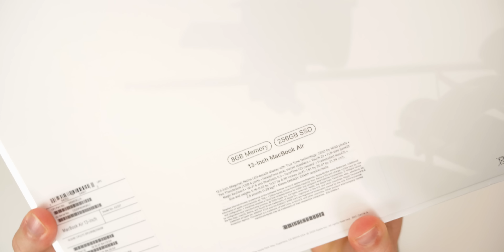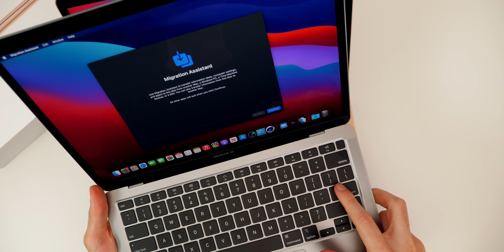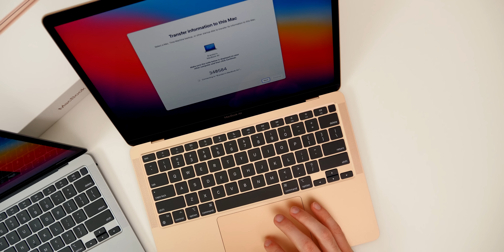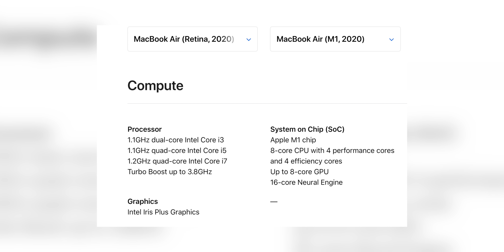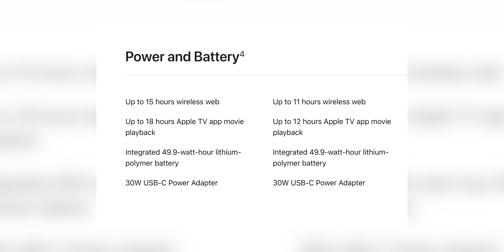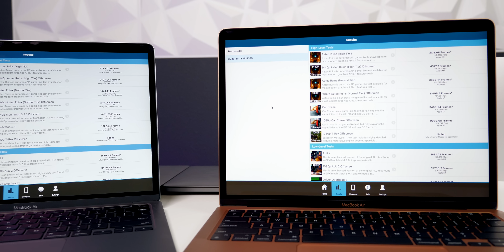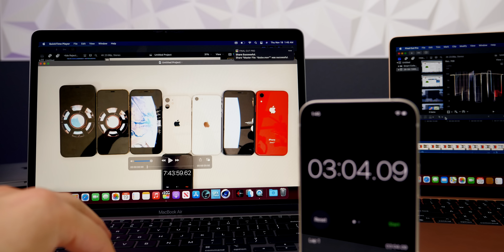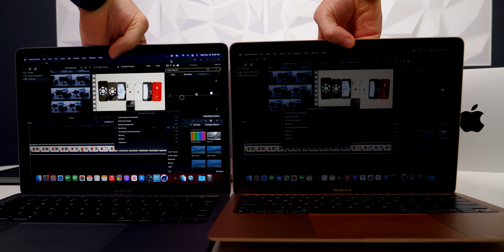M1 MacBook Air vs Intel MacBook Air (2020) - This is INSANE!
2020 M1 MacBook Air vs 2020 Intel MacBook Air - This is INSANE! | MacBook Air M1 vs Intel MacBook Air Speed Test, Benchmarks, Final Cut Pro Performance/Export Test & More

In this video, we unbox the brand new 2020 MacBook Air M1, set it up, transfer data over, and run some comparisons to the 2020 Intel MacBook Air!

We not only run benchmarks like GFXBench and CineBench, but also a real-world test exporting a 5-minute 4K 10-bit video in Final Cut Pro..and the results are insane!

iPhone 12 vs iPhone 12 Pro vs Pro Max vs 12 Mini vs SE vs 11 vs XR Battery Life DRAIN TEST

Timestamps:
0:00 Intro
1:08 Unboxing
2:07 Design & 2020 MBA Comparison
3:09 Setup
4:51 New Keyboard Changes
5:47 Internal Changes
6:19 Display
6:38 Internal Changes (cont.)
7:59 FaceTime Camera
8:19 Battery Life
9:22 App Compatibility & Rosetta
10:07 Disk Speed Test
10:55 GFXBench Test
11:10 CineBench Test
11:25 Final Cut Pro Performance
12:56 Heat
13:21 Conclusion

What do you think of the new MacBook Air with the M1 Chip?

▬ STAY UP-TO-DATE! ▬